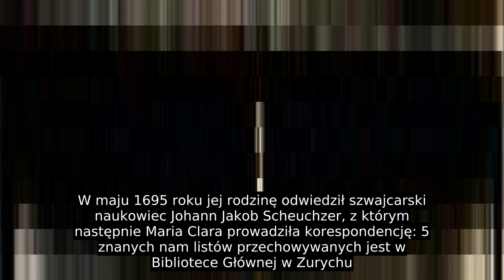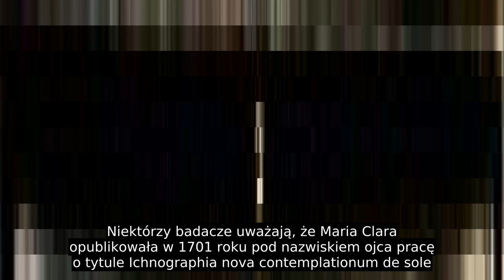Maria Clara Eimmart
Była córką Marii Walther (1644–1722) i Georga Christopha Eimmarta Młodszego, astronoma-amatora, rysownika i dyrektora Akademii Sztuk Pięknych w Norymberdze oraz wnuczką malarza głównie historycznego i portretowego, Georga Christopha Eimmarta Starszego (1603–1658)